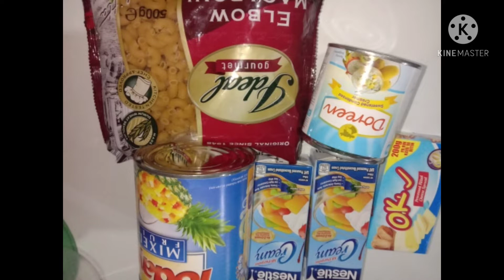Macaroni ni MEGA simpleng sangkap lang Talo talo na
Pang madalian gawang meryenda at kung anong myron na sangkap go na si Mega chabs channel